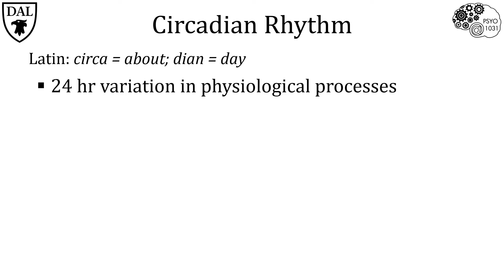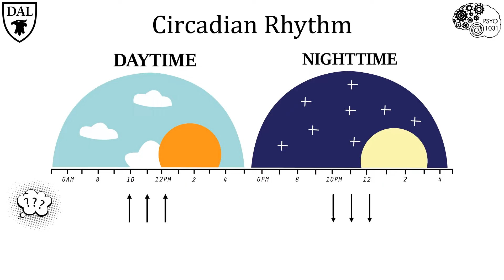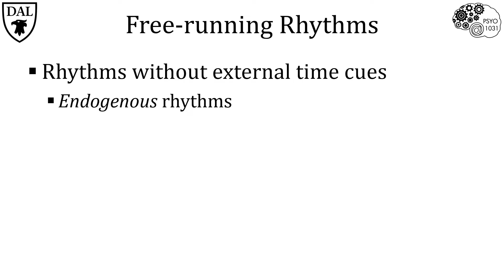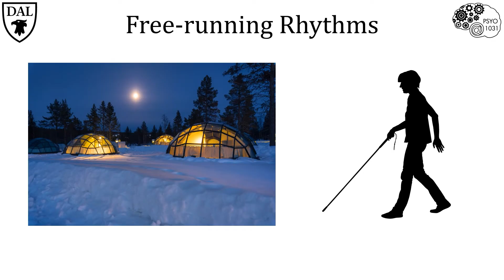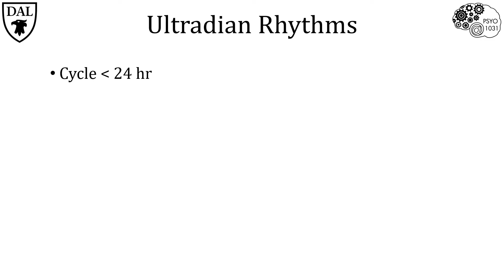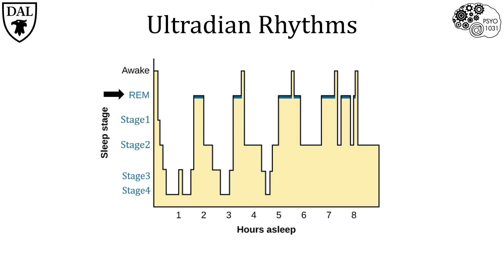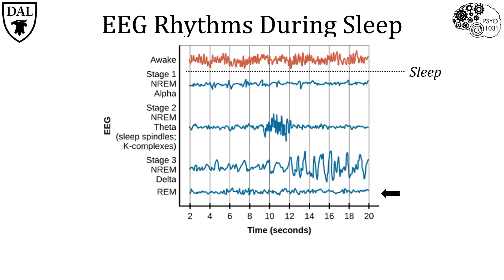Tricky Topics: Rhythmic Nature of Sleep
This Tricky Topic outlines the daily rhythms that govern many of our bodily processes and explores what is happening in our brains during sleep.
Credit: Dr. Dylan Deska-Gauthier